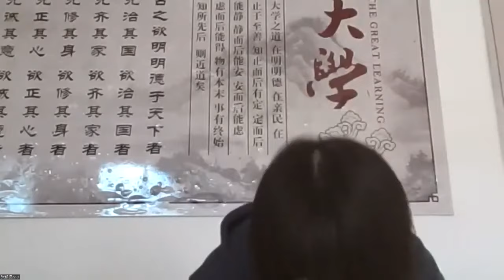成德法師 20240121（48）《論語講要》上論 學習分享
上一次算是我們談師生之道，為師之道，告一個段落。今天我們進入爲學之道，等於我們怎麽當學生。佛經當中談到學習的態度，有用比喻的。我們常常說【法器】。學法的人要像法器。器，是器皿；比方説，杯子，我們現在要學習，
1）假如我們的心態，這個杯子是覆杯，蓋著的，這個茶就到不進去了；所以，無法接受善知識給我們的教導。怎樣是這個情況呢？譬如，A）精神不濟，聼的時候，半夢半醒之間，那這個就吸收不了了；當然這個時候還是先睡飽。B）或者心神不寧，這個不是沒睡飽的問題了。可能心事重重，心不在焉，那這個法就進不去了。C）當然，比方説“傲慢”，那善知識的東西也入不進去了。“我慢高山，法水不入”。
所以，老和尚說：當學生三個態度很重要。
第一，尊師重道。恭敬。我們待會用《論語》的句子提到好學生的句子最多的就是顔回夫子了。這些好的態度他都具備了。印祖常説的“一分誠敬得一分利益，十分誠敬得十分利益”
第二，清白。清白就是你要歸零。覺得：“我學的挺多的了”。可能跟老師擡杠了。所以，爲什麽開三個條件？你以前所學不承認。我們覺得自己有什麽，要吸收善知識教誨不容易了。
第三，好學。很主動。好學的態度，他會主動預習，他會勤於溫習；這個都是主動的態度了。
第二種情況，污器。污染的杯子，杯不幹淨，這個老師的東西裝進去，也不容易了。因為他心懷成見，批評抵觸，或者堅持己見，先入爲主。這個是屬於成見太重了。
另外，比方説，他帶著功利心來學，這個也是染污，很多人學習是爲了：這個老師名氣很大，我去香一個經，我回來就走路有風了。用這樣的心要學到東西不可能了。那就變成可能自己有解脫的機會，最後搞名聞利養。在哪裡搞？在佛門搞、在聖教裡搞。這叫裨販如來。拿如來去做生意、去搞名聞利養，就會破壞佛門形象。這個是墮阿鼻地獄了。一個人，比方説我們遇到老和尚，這是無量劫來脫離輪迴的法緣，那我們因爲有名利心，最後，搞到地獄去了。這個差別就很大了。
所以，老和尚說了：學習傳統文化，首先，真誠心、恭敬心，還有一個是清淨心，絕對不能帶有財色名利這些所求。
第三，漏器。這個杯子破洞了，邊裝邊漏，...，縱然接受老師教誨流掉了。比方説，不及時溫習，隨即遺忘了。比方説，我們一集研討完了，當天稍微再看看印象深；或者再思維思維，今天有聽到什麽。稍微把它記下來，當然你現在也可以記，可是，不影響你專注聼爲好。不然我們得，客觀來檢討一下，幾本了？拿起來看過嗎？你抄要時間，抄的時候，對你聼的專注有沒有影響？我沒有說“可以抄，或不可以抄”，我什麽都沒説，修學的人要很清楚自己的狀態。不能：“我沒抄，好像心裡不是很舒服。”那是一種執著，你要看你有沒有學習的效果，有沒有受用，不是你本來的習慣就是好的，你要檢討檢討。
不及時溫習，隨即遺忘了。再來你還要時時溫習，溫故而知新，不然久了還是忘了。而且我們所學的東西真的要納在心上，絕對不是兩遍三遍能辦得到的。要多熏幾遍。甚至於多熏幾遍之外，還要把這個教誨解行相應。你行了之後，你解得就更深了。真的就變成自己的東西了。1013

佛在講一部經以前都會有一個對我們的態度上的提醒：“諦聽諦聽”，“善思念之”。老和尚怕我們忽略了這一句話，有一個專題《善學佛法與傳統文化》，就强調“諦聽諦聽”，很恭敬很專心，而且不會聽錯了，聼偏了。善思，要會善思維。念之，那就不能忘。要落實在善言、善行當中，這些都是態度，態度決定了我們學習的收穫，不是態度決定成功、成就；不是成功之後再來改變態度，這不可能的。
所以，“諦聽”，專注聼聞，很專注了，聼一句就納一句了，這個就斷了像覆器，我們剛剛第一給錯誤的態度，這個杯子是蓋著的，進不去了。斷了覆器的過失。
第二，“善思”，善思維，如理思維，斷污器過。就是不要夾雜自己的想法看法，我執，我見。你都是用經典在思維，斷污器過。
“念之”，常常念著，常常提起，這個就是領納受持。不能學完之後就忘了。你看，孔子的學生，孔子教完教誨了，【回雖不敏】，“我雖然不敏捷”，【請事斯語矣！】，“我一定把您的教誨好好去做”，這個就是斷漏器過。不然學了就忘了。佛經裡面也是說，歡喜信受，相信、接受。好好去落實。做禮而去。這是佛法當中，用法器，這個器皿，來比喻我們當學生的態度。1355